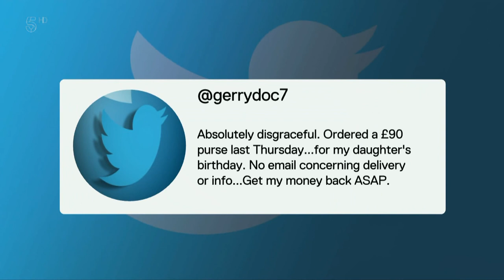House of Fraser close online store after new ownership - Bela Shah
©ITN/CHANNEL 5 BROADCASTING LIMITED 2018 - COPYRIGHT REMAINS WITH THE ORIGINAL OWNER AND IS USED FOR EDUCATIONAL & REFERENCE USE.

Bela Shah reports on the woes at House of Fraser after it was bought out of administration by Sports Direct, who have refused to pay the company debts which they don't have to pay.